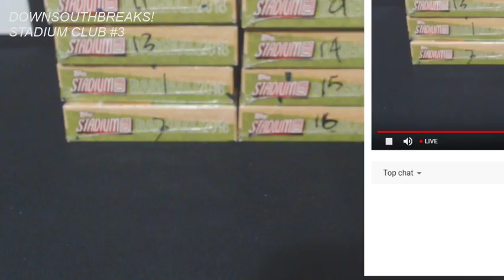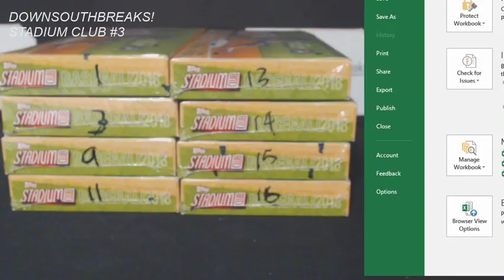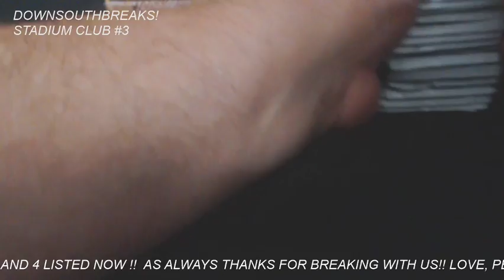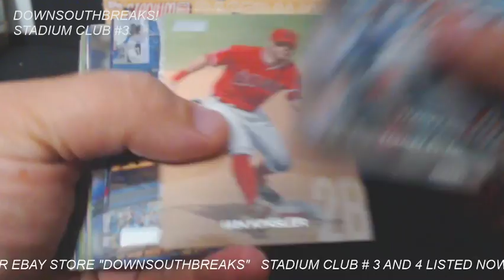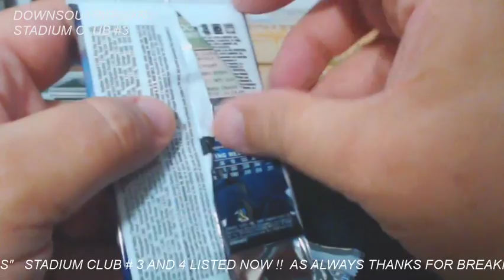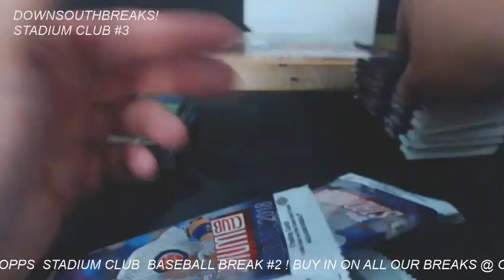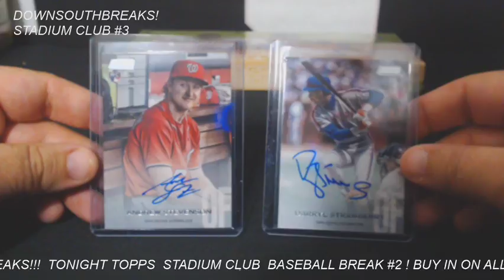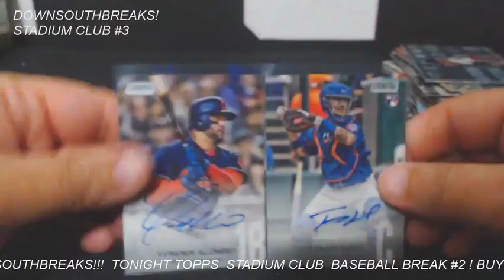DownSouthBreaks Live Stream - GROUP BREAK SHOW!!!!